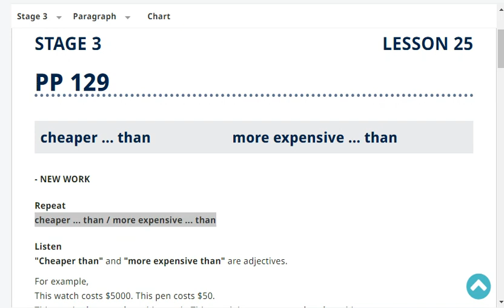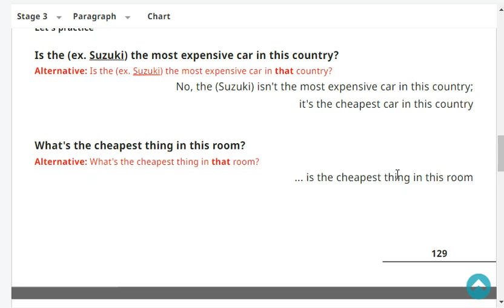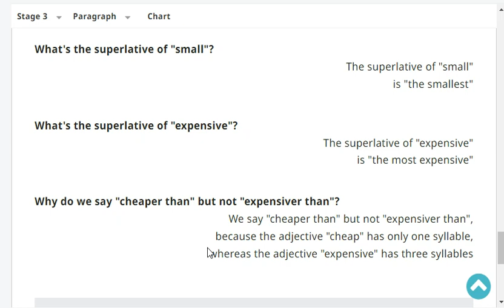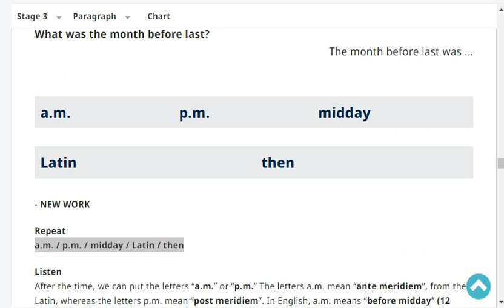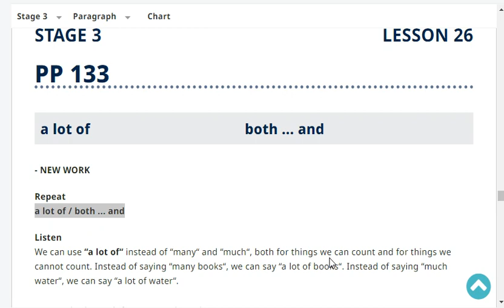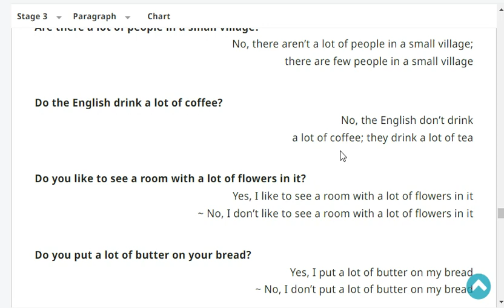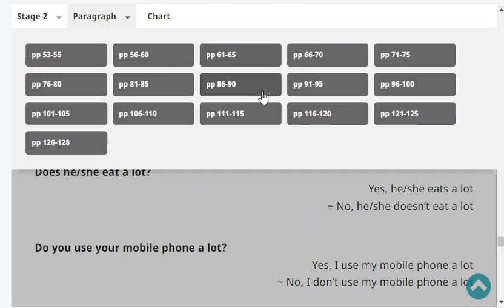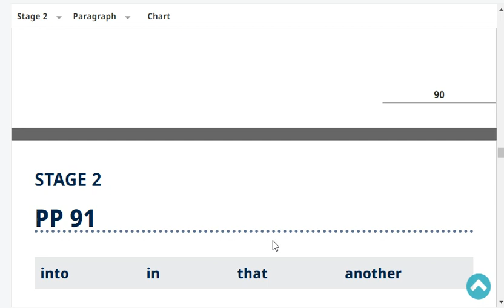Stage 3 Page 129